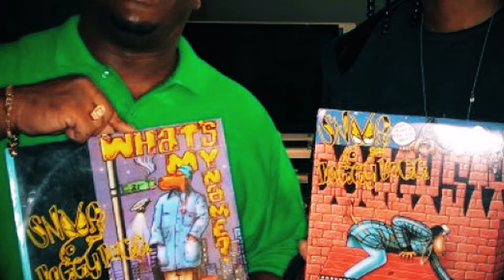Shoe Palace Presents: Joe Cool